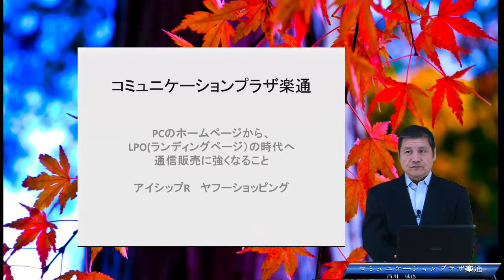アイシップR ヤフーショッピング